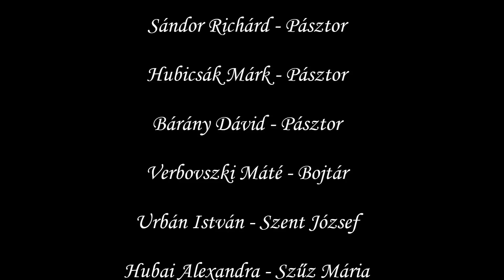Háromhutai betlehemesek a DAB karácsonyi ünnepségén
2012. december 20.-án háromhutai fiatalok mutatták be betlehemes játékukat a Debreceni Akadémiai Bizottság karácsonyi ünnepségén. Háromhután régi hagyomány a betlehemezés, már az 1900-as évek elejéről is maradtak fenn feljegyzések és visszaemlékezések a tót és magyar nyelvű betlehemes csoportokról. A 80-as években az elvándorlás miatt ez a hagyomány sajnos megszűnt, de körülbelül 10 éve sikerült újjáéleszteni. Az eredeti formájában jelenleg sajnos nem tudjuk előadni, de igyekszünk azóta is őrizni, ápolni és továbbadni.